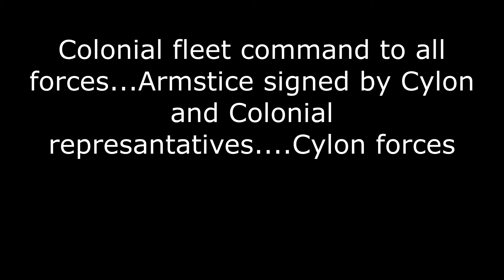BSG Deadlock: Battlestar Triton CW: Part 16; Hold The Line!.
The Cylons make a massive counterattack at the core systems. The Triton force -backed up by the Battlestar Jupiter- is tasked with holding the Cylons off and protecting billions of lives.